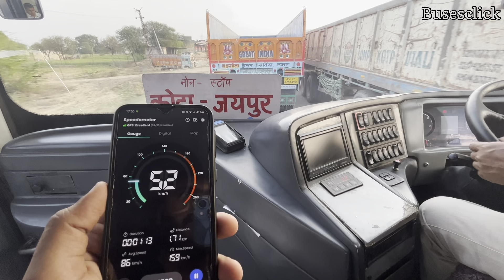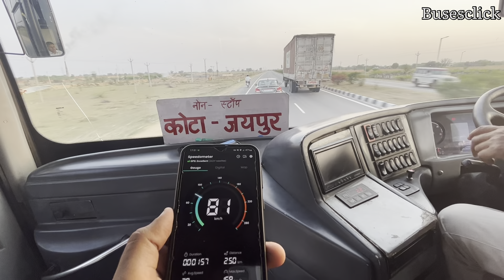First day First Ride in Rsrtc Scania Bus I जयपुर-कोटा रूट पर राजस्थान रोडवेज की सुपर लग्जरी बस I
RSRTC Scania Super Luxury Bus Ac Seater

Full route- Jaipur-Kota via Tonk and Bundi

Music Credits- Non Copyright Sounds
Slashtaq and Wanden